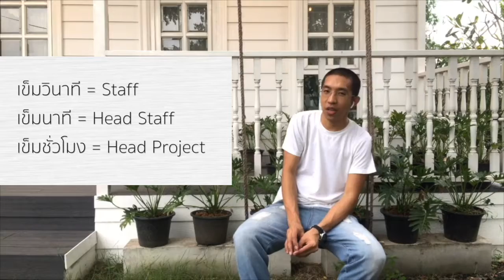PhotoDiff บริหารทีมงานยังงัยหนอ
จากองค์กรเล็กๆ จนวันที่เริ่มขยายตัว
เรื่องของการบริหารทีมงาน สำคัญที่สุด
เพราะเป้าหมาย
เราจะเติบโตไปด้วยกัน พร้อมความสุขในแบบเรา

ครอบครัวเดียวกัน

Google Maps : PhotoDiff